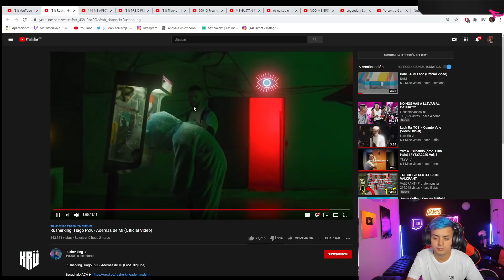REACCIONANDO Rusherking, Tiago PZK - Además de Mí (Official Video)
markito navaja reacciona rusherking tiago ademas de mi